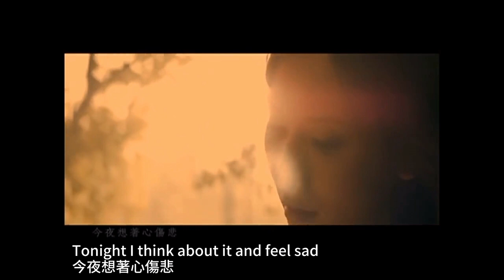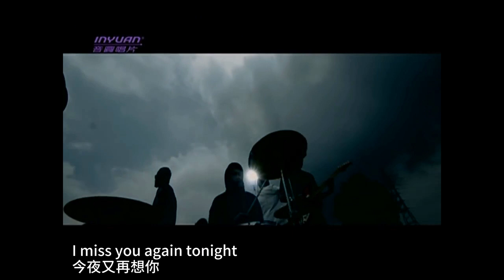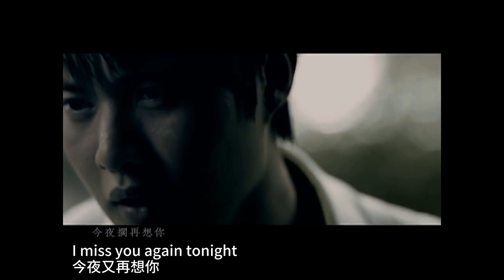今夜擱再想你 Missing You Again Tonight Henry Hsu 許富凱 Lyrics